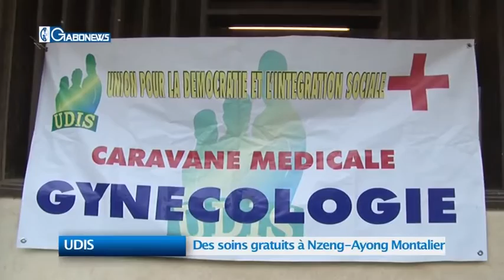JT DU 04 AOUT 2015